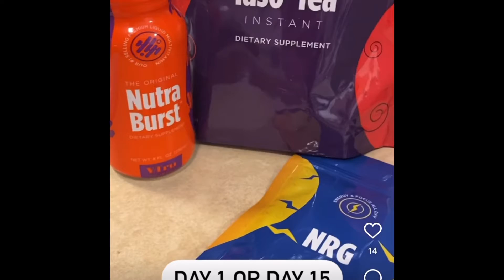Food of my choice(🤫😋)